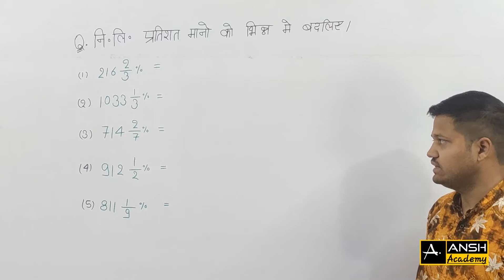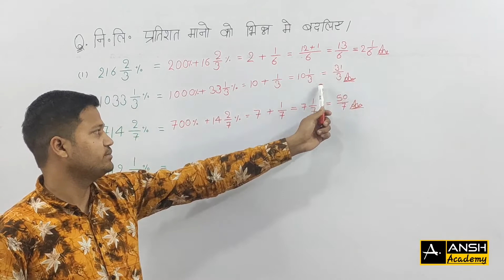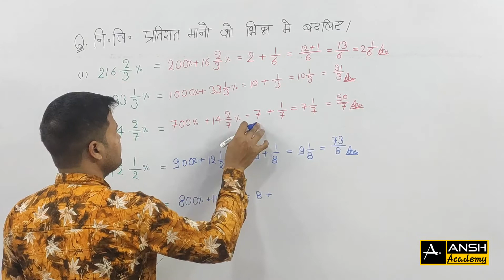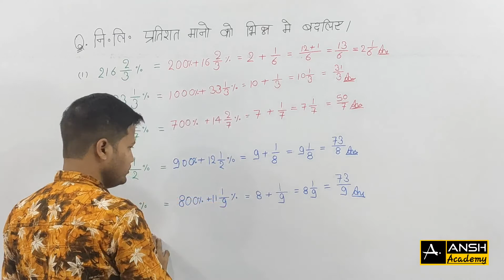Maths Short Trick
As you already know that math is a very important topic in every competitive exams. So, here are 100% quick and easy Maths shortcut tricks for you all. Math tricks, tips and shortcuts are very important in every competitive exams. So, these quick shortcut tricks will help you to solve math problems easily, quickly and efficiently in competitive exams. Most importantly, this will also improve your techniques and skills to solve mathematical problems

Maths for UPSSSC
Maths for STET
Maths for PET
Maths for RRB
Maths for NTPC
Maths for GROUP D
Maths for UPTET
Maths for ARMY
Maths for Lekhpal
Maths for REET
Maths for MPTET
Maths for HTET
Maths for DSSB
Maths for UP POLICE
Maths for UPSI
Maths for UPP
Maths for CTET
Maths for CET

SSC UPTET STET DSSB GROUP D NTPC RRB UPP UPSI STET CET PET SSC LEKHPAL UPSSSC ARMY

Current Affair
Current Affairs for Civil Services/UPSC/IAS/PCS/UPSSSC/SSC/UPP/BANK/STATE EXAM/UPSI/RO/ARO.